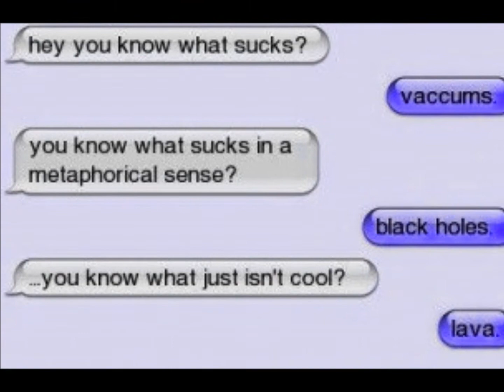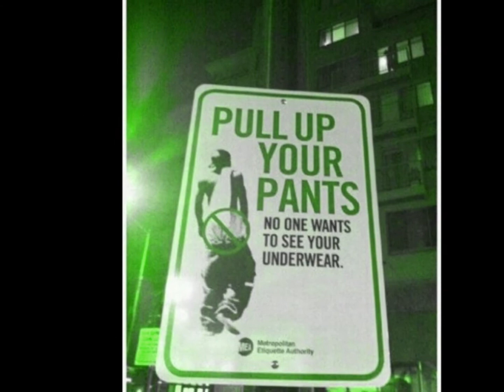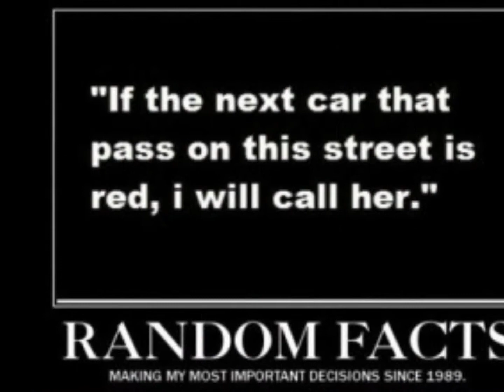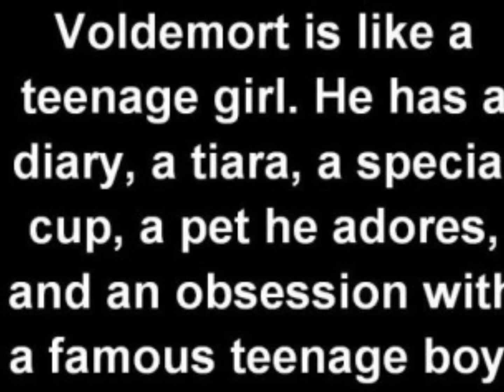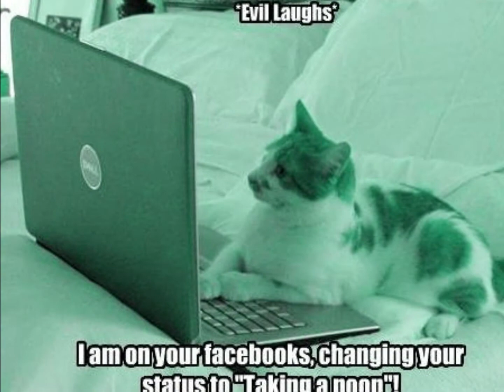Funny Photo's. No Kidding Lol.